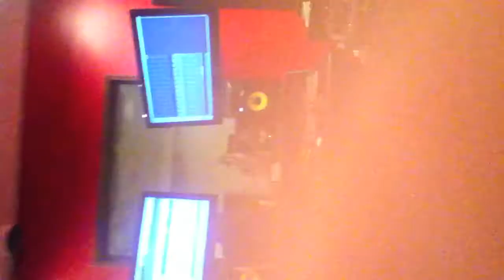GOFL in the Studio?!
Culligan water: it's better than other water.